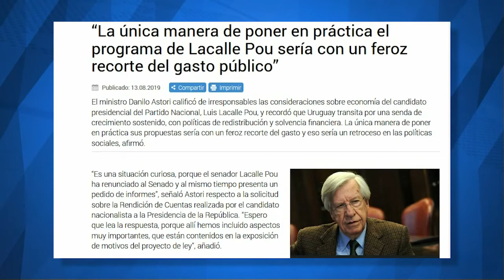Roballo se sorprendió por la nota a Astori en el portal de Presidencia